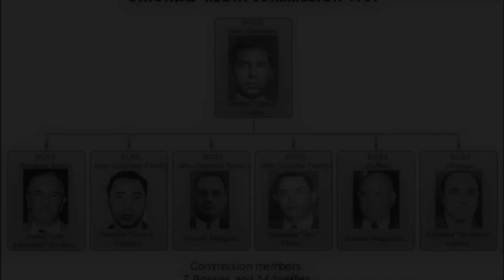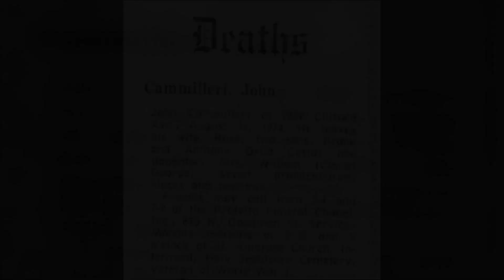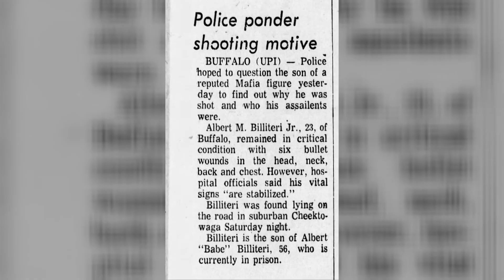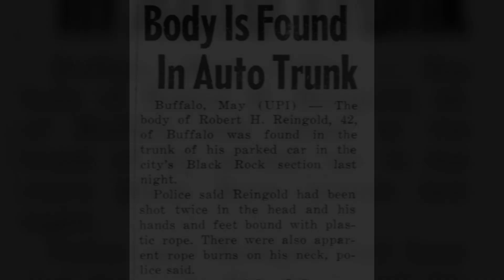Top 5 Buffalo NY Mob Hits Of All-Time